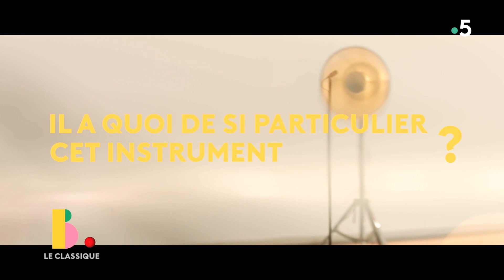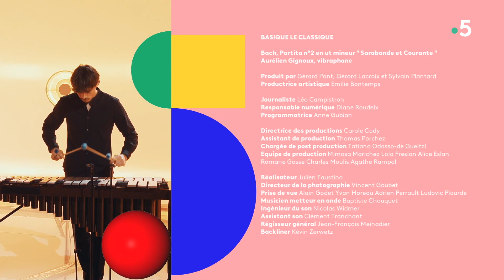AURELIEN GIGNOUX - Basique, le classique